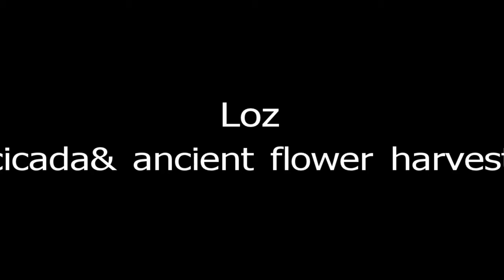loz cicada & ancient flower